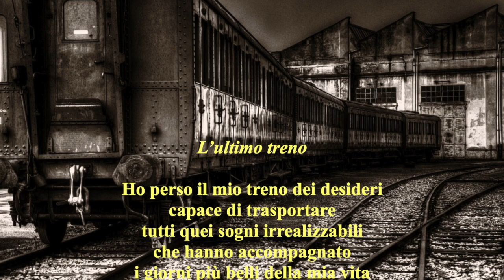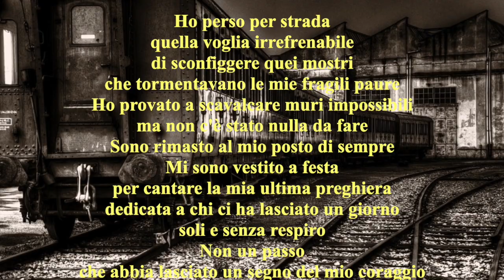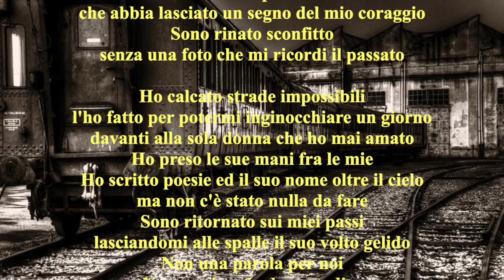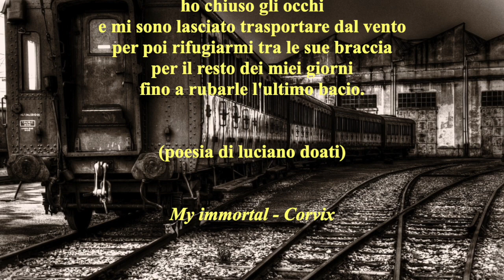L'ultimo treno (luciano doati) - My immortal (Corvix).mp4